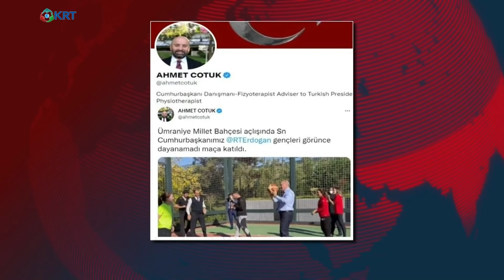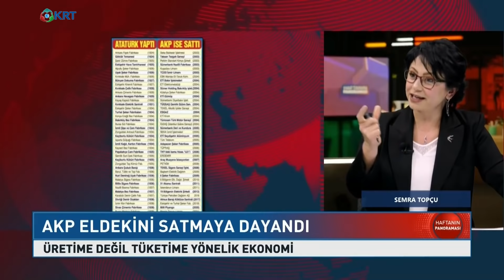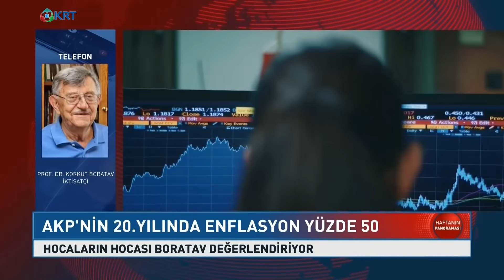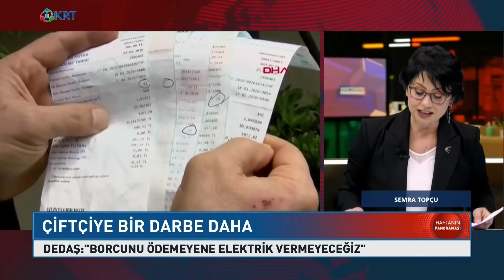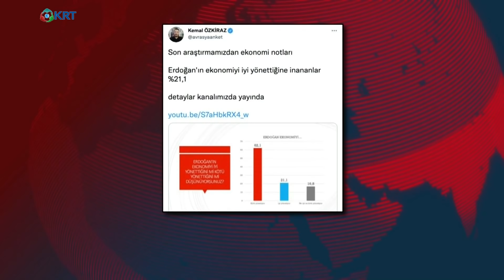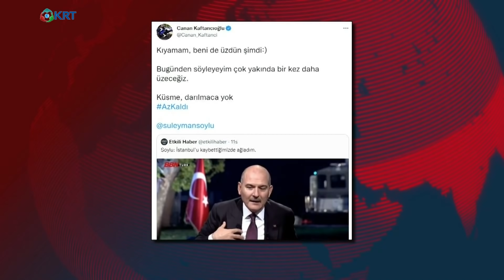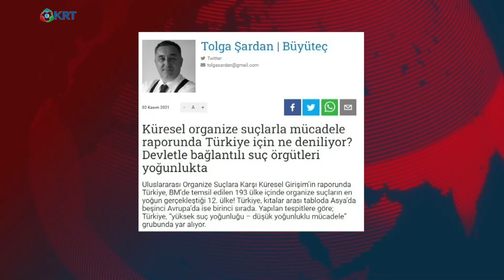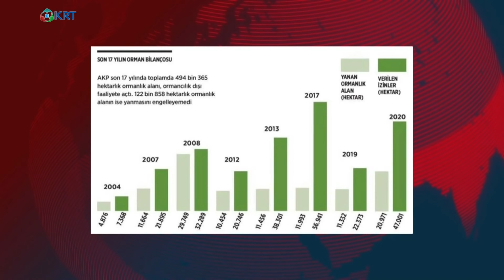AKP'nin 20 Yıl Önceki Vaadleri Ne Oldu? | Semra Topçu | Haftanın Panoraması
Gazeteci Semra Topçu'nun Hazırlayıp Sunduğu "Haftanın Panoraması" Programının Yeni Bölümü Yayında. Bu Bölüde Gazeteci Nergis Demirkaya, Ekonomist Korkut Boratav, CHP Eskişehir Milletvekili Utku Çakırözer, Deva Partisi Kurucu Üyesi Metin Gürcan, Emekli Korgeneral İsmail Hakkı Pekin ve İklim Uzmanı Önder Algedik Konuk Oldu.

1_Ahmet Davutoğlu, Akit TV Yayınında Sinirlerine Hakim Olamadı!

2_Barış Yarkadaş Anlattı!! Sezgin Baran Korkmaz Aslında Kim? İlişki Ağında Kimler Var?

3_Canlı Yayında ''Prompter Kazası'' Yaşayan Erdoğan: ''Geri Al, Geri Al''

4_Mafya-Siyaset İlişkisi İddialarına Hükümet Neden Sessiz Kalıyor? | Şimdiki Zaman

5_Tosuncuk Bu İşi Nasıl Başardı? | Serdar Akinan - İsmail Saymaz | Ne Oldu?

6_Cem Uzan’dan Çok Konuşulacak İddia: "Katar’dan Gelen Paralar Akp’nin Kendi Parasıdır!"

7_Tosuncuk Bu İşi Nasıl Başardı? | Serdar Akinan - İsmail Saymaz | Ne Oldu?

8_Yaşar Okuyan Muharrem İnce'nin O Sözlerine Çok Sert Cevap Verdi: ''Delikanlıysan Çık Açıkla''

10_Türkiye'de Suriyeli sorunu: Savaştan kaçmaya değil çocuk doğurmaya gelmişler